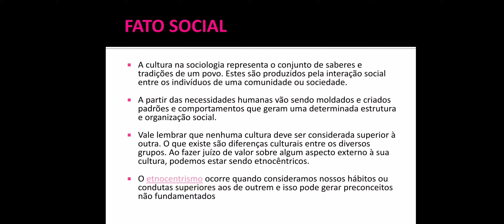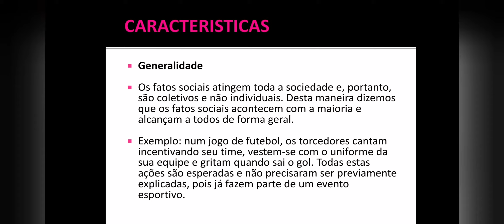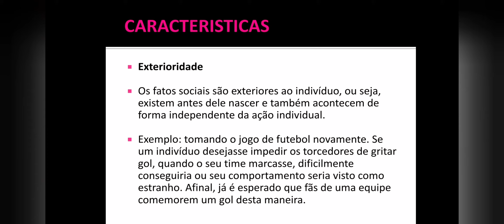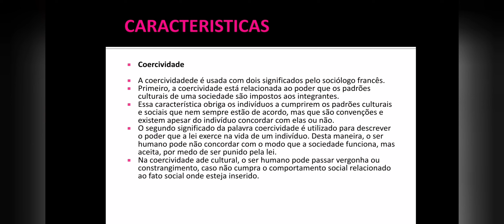FATO SOCIAL | Durkheim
Vídeo aula de sociologia sobre FATO SOCIAL,que é um assunto muito frequente em enem e vestibulares.
Fato social são normas culturais que transcendem o indivíduo e pode exercer controle social.
O sociólogo Emile Durkhiem definiu o termo.
Fato social tem três características:generalidade,exterioridade conectividade

Sociologia de Durkhein